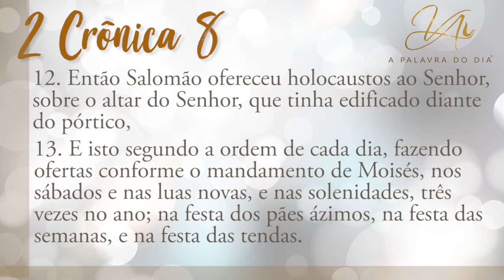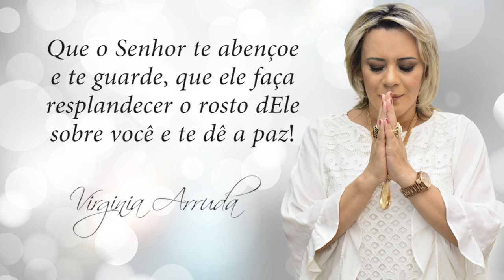Sexta-feira, 02 de Março de 2018 | A Palavra do Dia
OBS: ENDEREÇO CORRETO É:  :::: QSB 09 - casa 30 ::::

A Palavra do Dia 😊